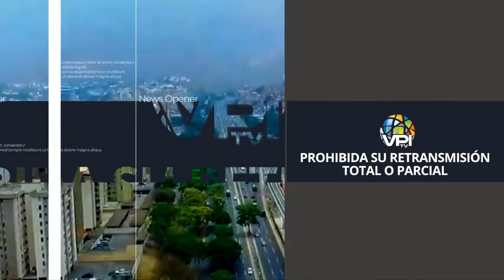Apure - Enfermeras conmemoran su día sin herramientas de trabajo stayhome - VPItv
La presidenta del Colegio de Enfermeras del estado Apure, en Venezuela, Nubia Venero, aseguró este martes que conmemoran el Día Internacional de la Enfermera sin las respectivas herramientas de trabajo. Sin embargo, el gremio se siente feliz por que trabaja "por vocación".